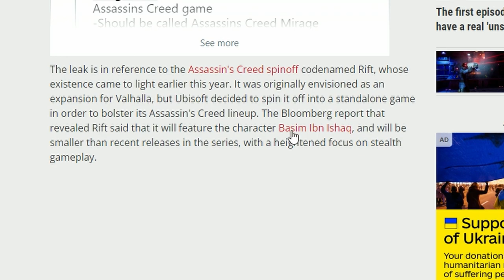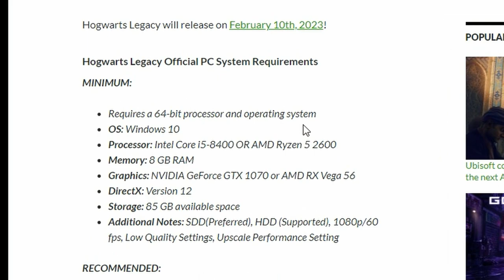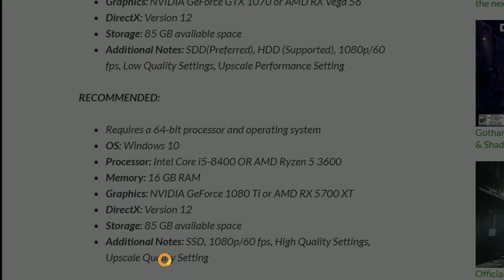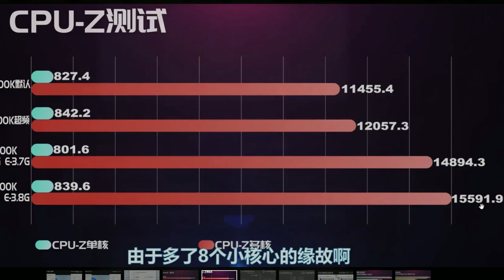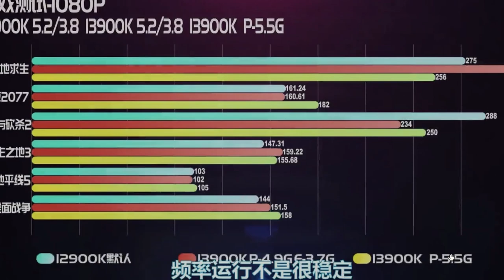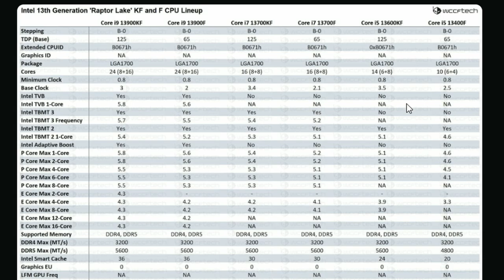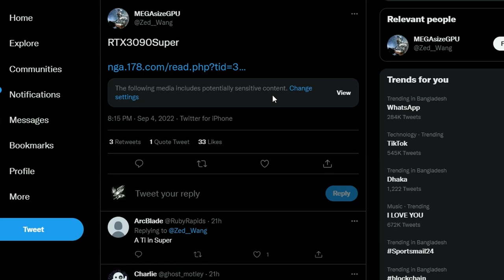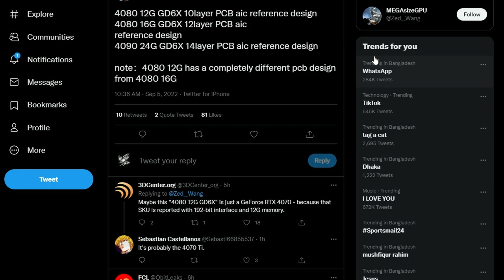NVIDIA RTX 4080 with either 12GB or 16GB memory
Chapters:

0:00 Assassin's Creed Mirage will be revealed in September
1:33 Official PC system requirements for Hogwarts Legacy
4:14 MSI GeForce RTX 3080 with 20GB
4:52 Intel Core i9-13900K ES tested
7:46 Intel 13th Generation ‘Raptor Lake’ CPUs Final Lineup
9:35 AMD Ryzen 9 7950X with even better score
10:51 GeForce RTX 3090 SUPER has been photographed
11:14 NVIDIA RTX 4080 with either 12GB of 16GB memory